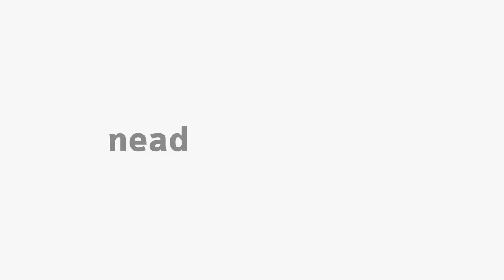[LET] - Modalidades Narrativas - Teoria Literária I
Disciplina de Teoria Literária I de Modalidades Narrativas com o professor  Dejair Dionisio para o curso de Letras de Letras, na modalidade Educação a Distância da Universidade Estadual do Centro Oeste.